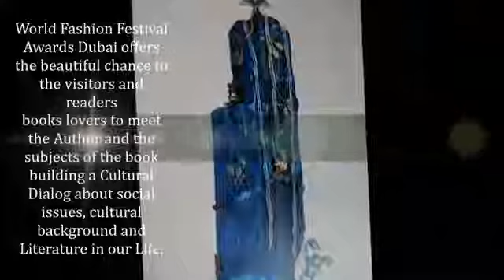ROYAL ENCOUNTERS- WOMEN & ART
World Fashion Festival Awards Dubai 2019, Celebration of Fashion & Art.Literature is the most beautiful expression of Feelings, Emotions and Visions.
Literature is about Changes and about Exchanges in terms of Culture, Beauty and Human Values.

Our World Fashion Festival Awards is dedicated to its beliefs and together with the Special Guest, German Author, Writer Dr. Monica Mergiu,united in the same Spirit of Cultural Exchange will bring for all Art Lovers and Readers the marvelous book ROYAL ENCOUNTERS- WOMEN & ART, a literary Journey with beautiful Encounters and Surprises.

The Gulf Countries are a real Oasis for eyes and soul - Monica Mergiu's book presents a large, colorful interpretation of different personalities, female artists of GCC - real Ambassadors of their countries in the World.

WFF offers the beautiful chance to the visitors and readers books lovers to meet the Author and the subjects of the book building a Cultural Dialog about social issues, cultural background and Literature in our Life.